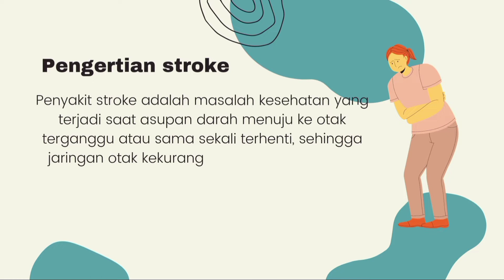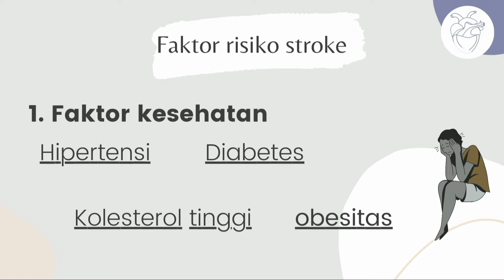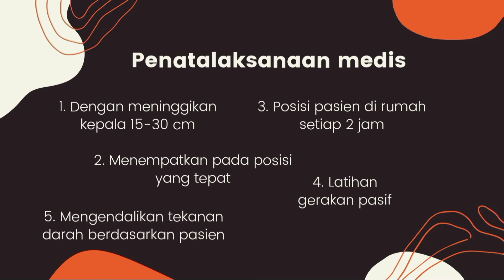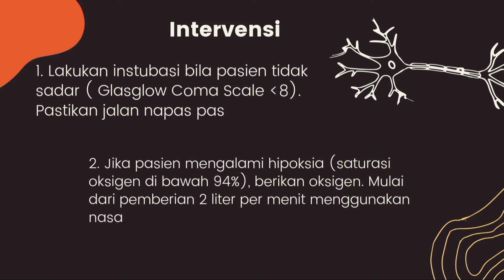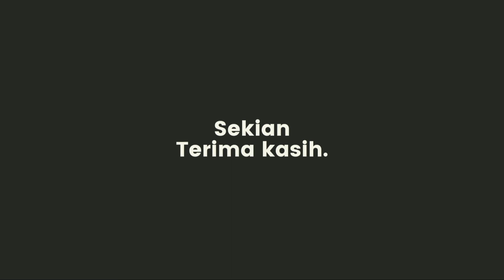Video Edukasi Stroke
Video pembelajaran tentang edukasi Penyakit Sistem Pernafasan dan Kardiovaskuler Mahasiswa S1 Kepeerawatan Universitas Muhammadiyah Lamongan